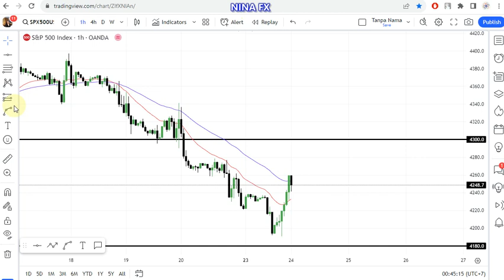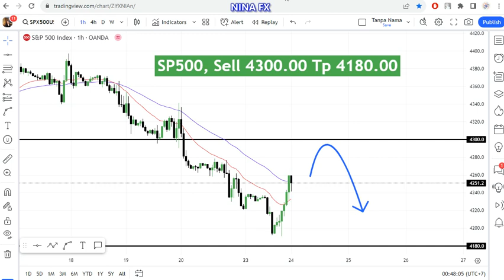S&P 500 Daily Analysis for October 24, 2023 by Nina Fx